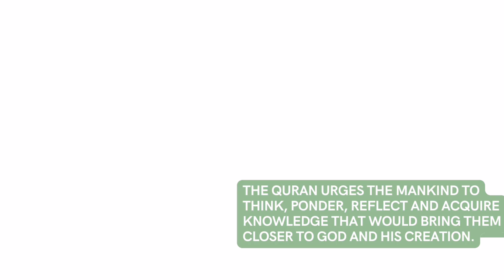Concept of learning in Islam